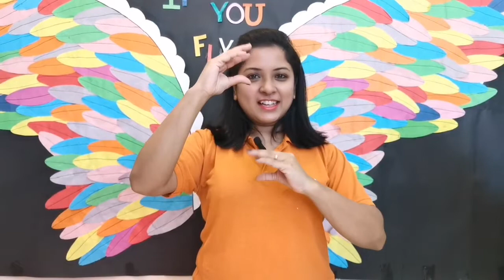Reading is fun with the Pop-it learning activity! |Sensory|Phonics|Read and Pop